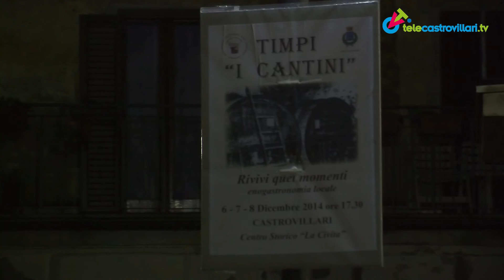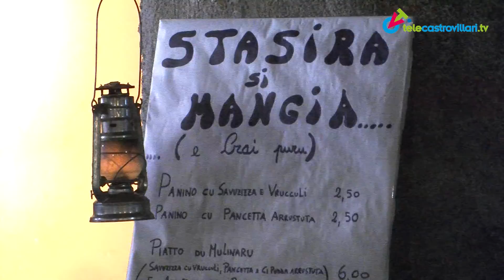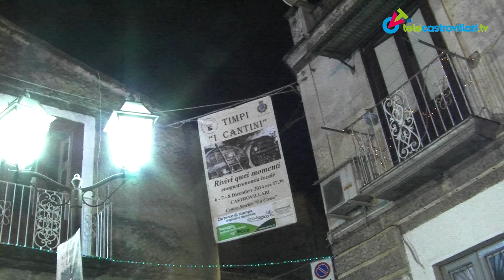Timpi 'i cantini a Castrovillari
Nei giorni dedicati all'apertura delle botti e al vino novello, il quartiere antico della città di Castrovillari, "la Civita", si rianima con le cantine che rimettono allegria proprio nel periodo a loro più congeniale.